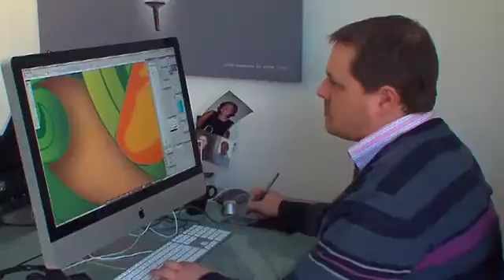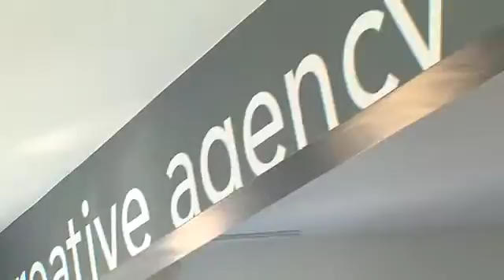Visble, présentation de la société